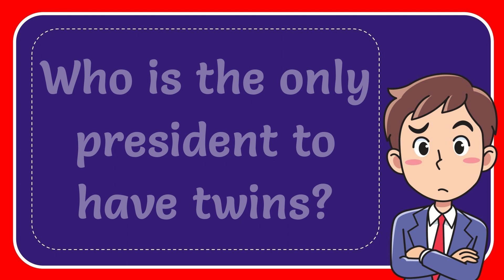Who is the only president to have twins? Answer